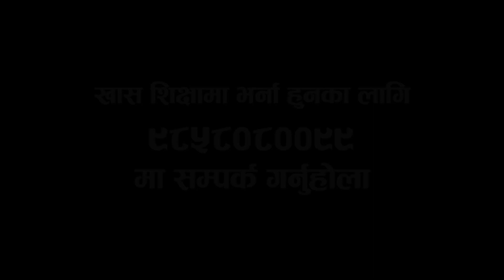New Nepali Short Movie || सपना कुमारी|Sapana Kumari || RAM B SHAM Plus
New Nepali Short Movie || सपना कुमारी  | |Sapana Kumari || Kathaa Krishna Films

Cast :-
Ayuah Shahi
Puja Kc
Krishna Giri

Camera :-
Santosh Shah

Editing :-
Ayush Shahi

Post - Production- Kathaa Krishna Films